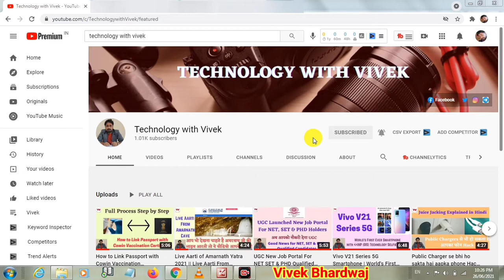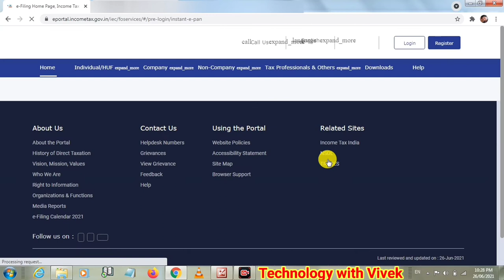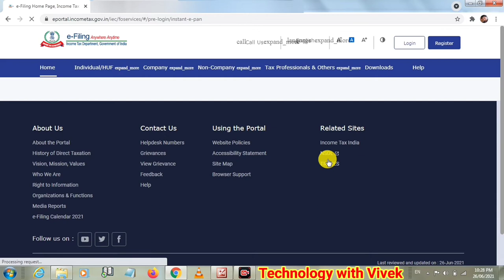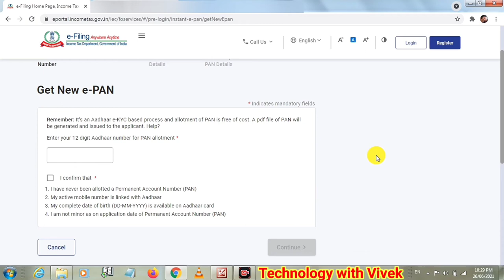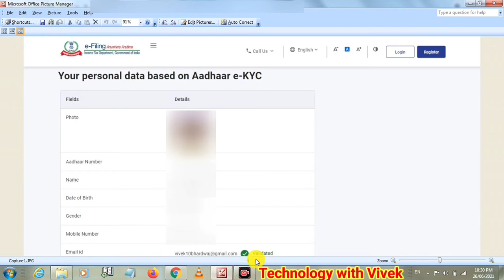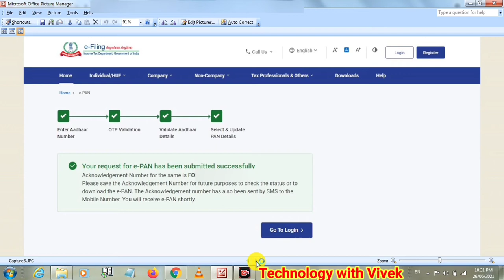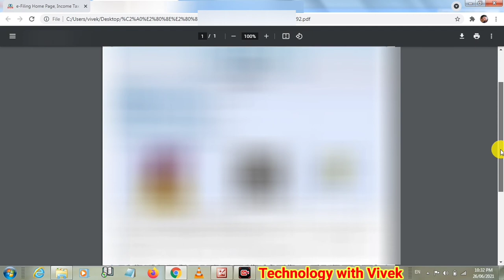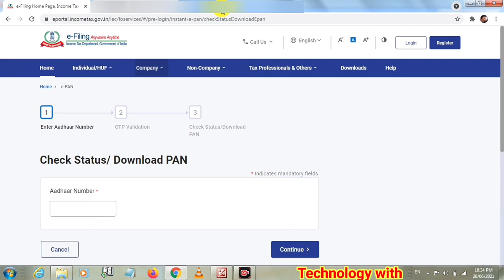How to apply for PAN Card online in 2021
Namaskar doston aaj ke iss video mein hum aapke liye lekar aaye hai kaise aap instant PAN card bana sakt hai bilkul free mein asani se ghar beth kar hi.

Title Tags:
How to apply for PAN Card online in hindi,
instant pan apply online,
online pan card kaise bnaye,
online pan card kese banta hai,
free and instant pan card,
pan card,
how to apply for pan on new income tax portal,
how to get pan card,
Income Tax Department Launch New Website,
Technology with Vivek,
Vivek Bhardwaj